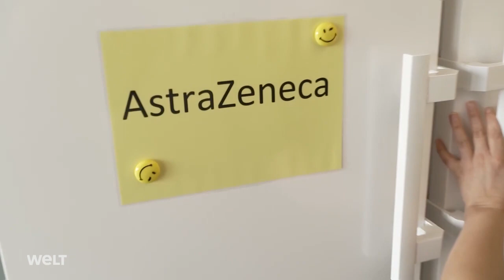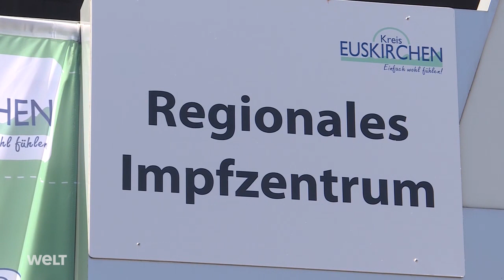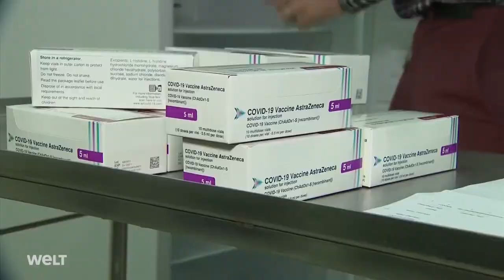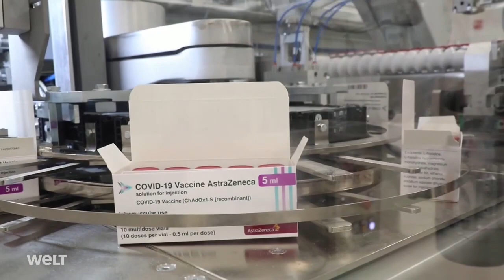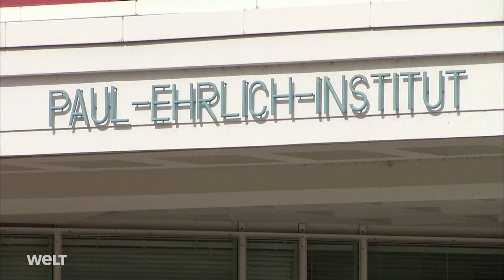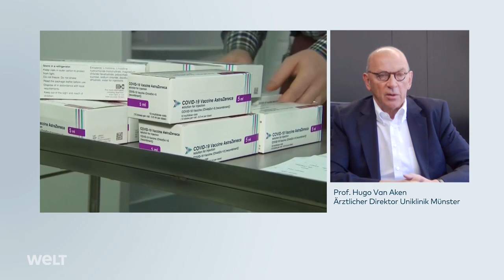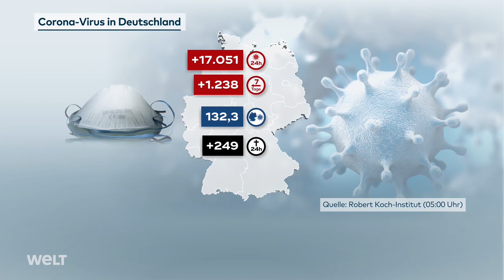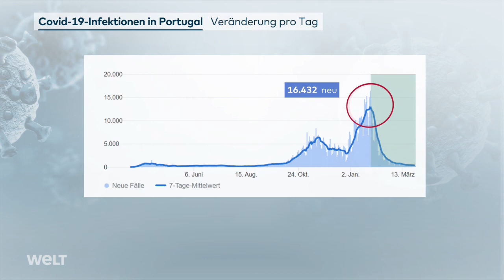DEBATTE UM ASTRAZENECA: Deutsche Corona-Impfstrategie muss wohl neu kalibriert werden | WELT Thema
Anscheinend kann der Corona-Impfstoff von AstraZeneca eine sehr seltene Sinusvenen-Thrombose (Hirnvenen) bei Menschen, überwiegend Frauen, unter 60 Jahren auslösen. Die genauen Zusammenhänge und Wirkweise des Vakzins in diesen Fällen sind jedoch noch nicht bekannt oder nachgewiesen. Vorsichtshalber wird die Verimpfung von AstraZeneka bei Menschen dieser Gruppe vorläufig ausgesetzt. Diese Sicherheitsmaßnahme bringt jedoch die deutsche Impfstrategie in der Corona-Krise völlig durcheinander.